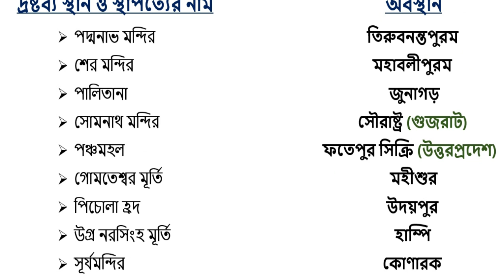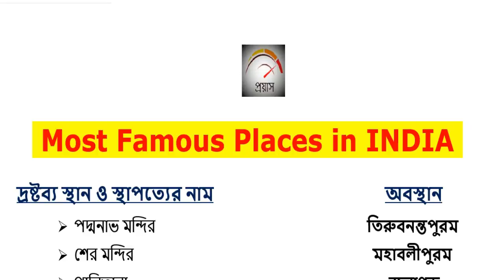Famous places in India | Important places in India | Temples,Dams,Lakes etc in India | Part - 01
ভারতের দ্রষ্টব্য স্থান ও স্থাপত্যের নাম ও অবস্থান | Most Famous Places in INDIA
Part - 01

 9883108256  ও   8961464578 এই নম্বরে (ক্লাসের ব্যবস্থা হুগলী ও মেদিনীপুরে)

wbpgk,
wbpgk2021,
wbpgkclass,
wbpgkpracticeset,
wbpgksyllabus,
wbpgkbook,
wbpgkquestionsanswers,
wbpgkmocktest,
wbpgkquestion,
wbpgkbook,
wbpgkpracticeset,
wbpexampreparation2021,
wbpnewvacancy2021,
wbpmocktest,
wbpconstable,
wbp2021newvacancy,
wbp2021question,
wbp2021recruitment,
wbpgeneralknowledge,
wbpgeneralawareness,
gkmocktestinbengali,
gkmocktest,
wbpgk2020,
wbpgkquestion,
wbpgkclass,
wbpgkmocktest,
wbpgksyllabus,
wbpgkbook,
wbpgkpractice,
wbpgkpdf,
wbpconstablegk2020,
wbponlineclass,
wbpclass2020,
wbpsiexamquestions,
wbpsiexam,
wbpsiexamquestions,
wbpsiexam,
wbpsisyllabusgk,
wbpsigk,
wbpsiexamgk,
wbpsigeneralstudies,
wbpsigk,
wbpsigeneralstudies,
wbpsigs,
wbpsigk,
wbpsimocktest,
wbpsubinspectorgk,
wbpsiexam,
wbpsiexampreparation,
wbpsiexampattern,
wbpsiexamquestion